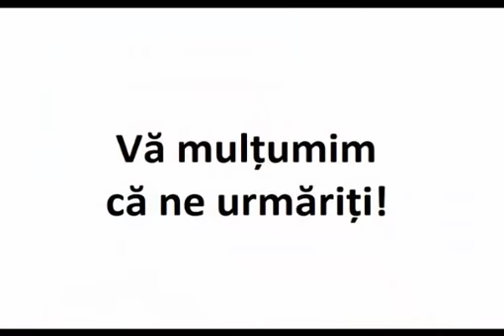Rasa galbenă și musulmanii se vor alia - Profeţia teribilă a Părintelui Justin Pârvu